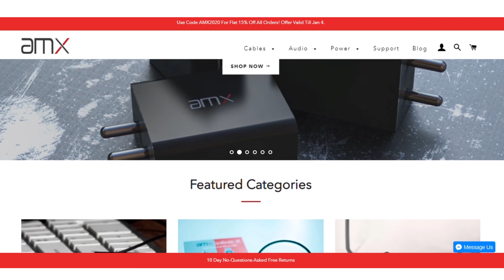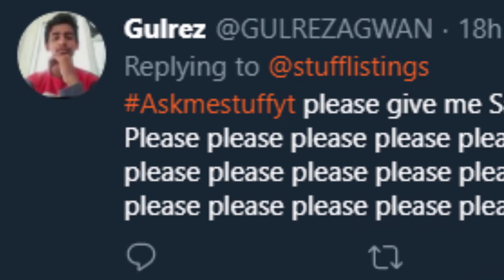SundayStuff #17 - Need a Girlfriend, Redmi G Series? 2020 Plans? Best in MIUI and ColorOS?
Hello StuffListings Army, Welcome to another episode of SundayStuff. You have asked so many questions and we have tried to give answers as many we could try to manage. Thanks for your great support.

for amazing mobile charger, earphones, and so many devices.

Tell us your Best Favourite part of the video.
01:04 - Why Are You Ignoring Me?
01:26 - Your Experience in 2019, and Plans of the Year 2020?
02:28 - How is Domino Now?
04:00 - RedmiK30ProCurvedScreen?
04:56 - Why too late Updates in Mobiles?
06:47 - How Many DM for PocoF2?
07:29 - Shoutout for Singles in the House!
07:54 - I Need a Girlfriend!
09:30 - Your Schedule? Need Motivation!
11:11 - Best Smartphones from Rs. 5000 to Rs. 40000
12:35 - Can 90HzDisplay give 90FPS in Games?
14:08 - Apps and Websites You have in your Mobile?
15:20 - Best UI between MIUI and ColorOS?
16:02 - First Phone to Come with 865 Chipset in India?
16:25 - Where you proposed StyleListings?
17:11 - Your YouTube Journey and Upcoming Video Plans?
19:18 - Redmi K30 LaunchDate and Best Mobile for Video Recording Under Rs 20000?
20:44 - Redmi G Series and Pixel 4a?
21:56 - Why so many Mobiles?
23:18 - Best Mobile for Gaming and Camera?
24:15 - Why You Hate iPhone? Your Whole LoveStory?
26:02 - Rapid Fires